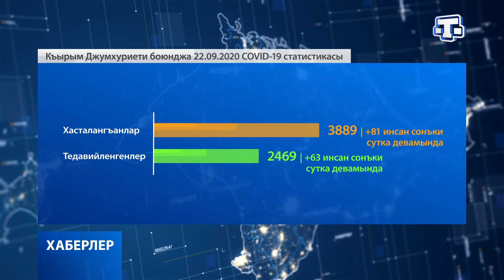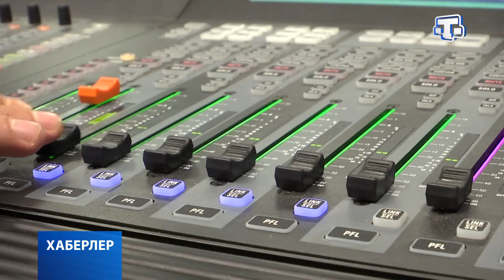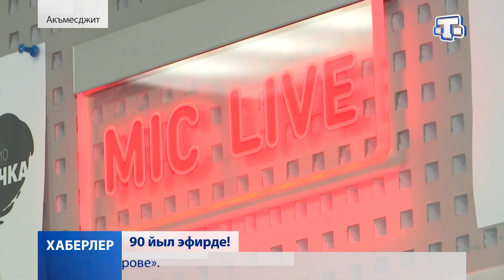Хаберлер.(на крымскотатарском языке)22.09.2020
Янъы маршрут ве тапылмалар. Таврида къобасы мусафирлерни къаршыламагъа азырлана.
Энъ яхшы курортлардаки киби пляжлар. Симеизде ялыны къавийлештирген иншаатларны тамир этелер.
90 йыл эфирде. Къырым радиосы юбилейини къайд эте.